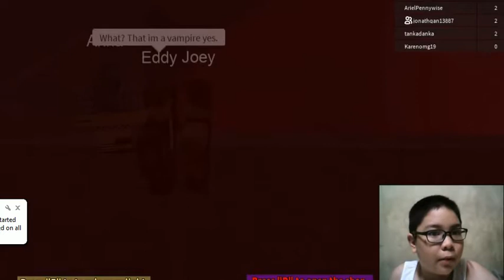ROBLOX Hunted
cristhanlife vblogs

AND

 jocrisann17 roblox